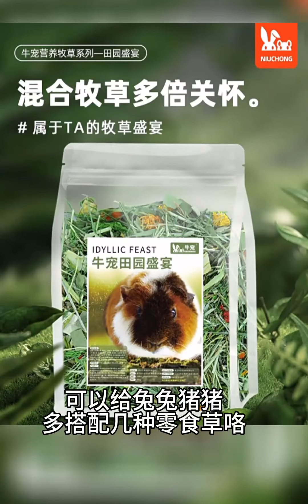兔兔的饮食结构？ 兔兔日常 兔叽兔叽 兔兔冷知识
饮食,宠物兔,兔兔